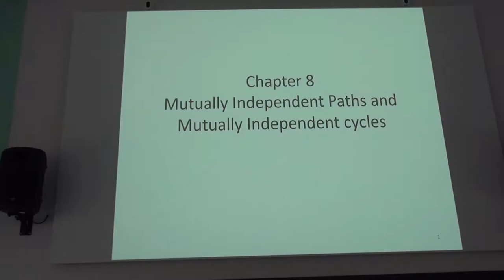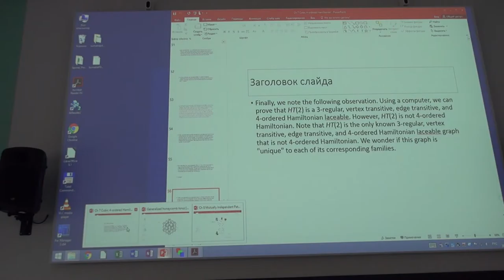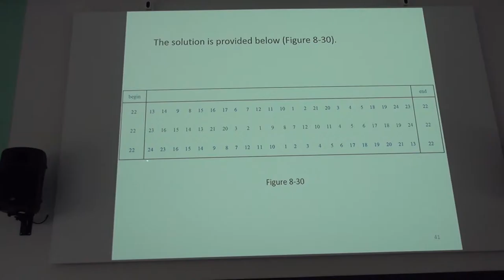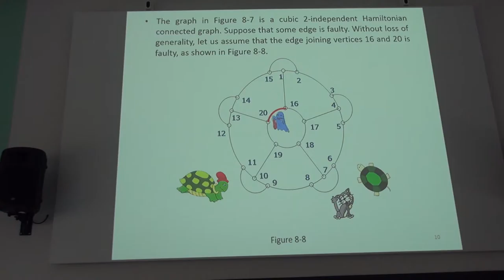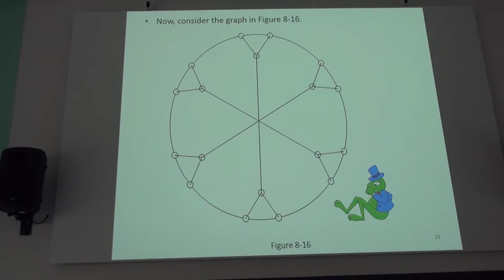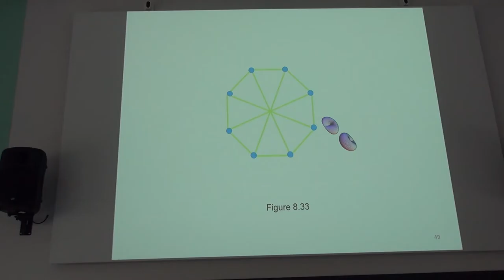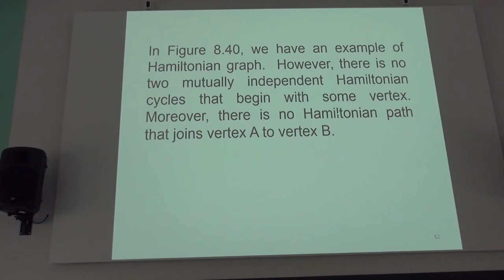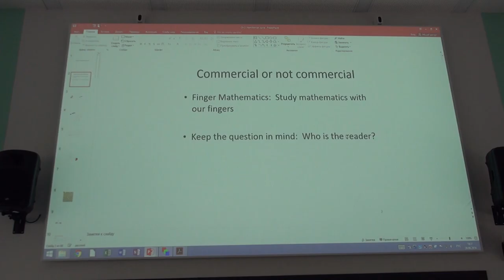Lih Hsing Hsu - Lecture 8, "Another viewpoint of Euler graphs and Hamiltonian graphs"